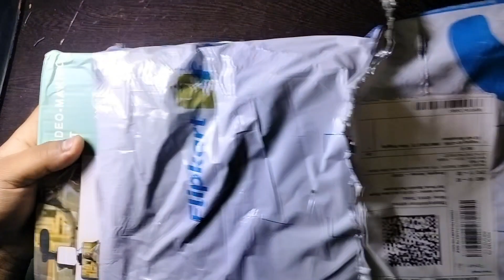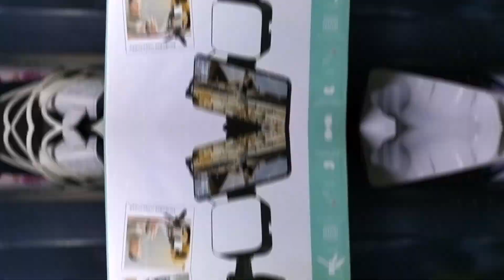Finally parcel open kiya 😳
Vlogs:-28 😊😍
cameraman -Nitin Tiruwa 🎥🎬📸
Home vlogs 🏫